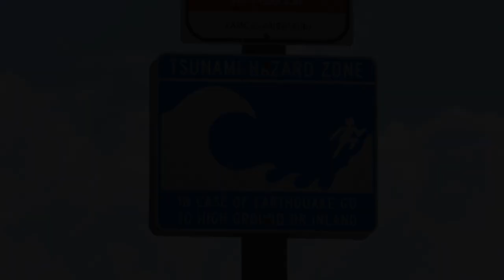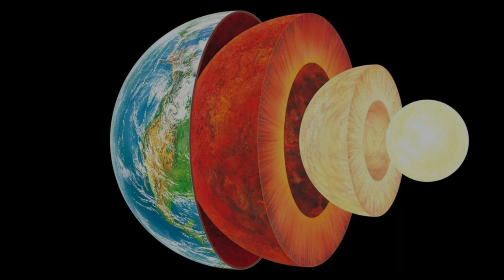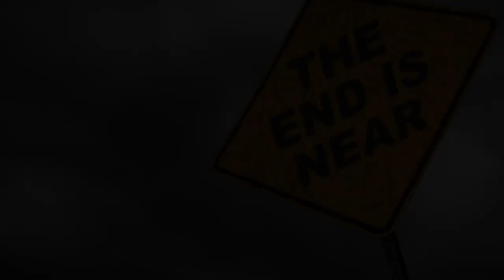What if OXYGEN disappeared for 5 secs?|More than you think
What if the world loses oxygen for five seconds, Have you ever wondered what would happen if oxygen from the whole planet just vanished or was cut off from its oxygen supply for a mere 5 seconds?
This video will give you an idea of what it will be like if the planet lost its oxygen for 5 seconds.